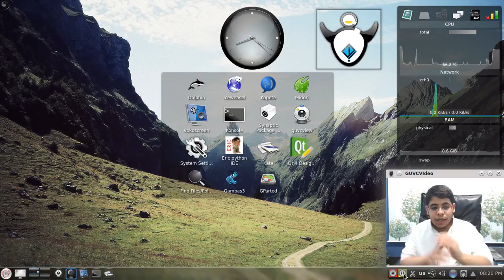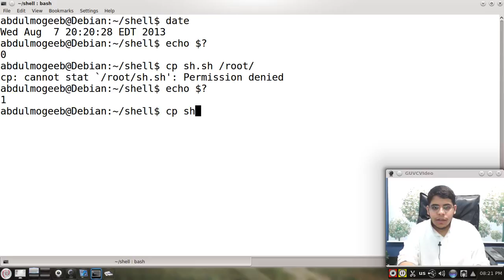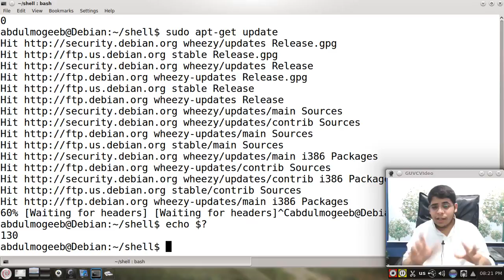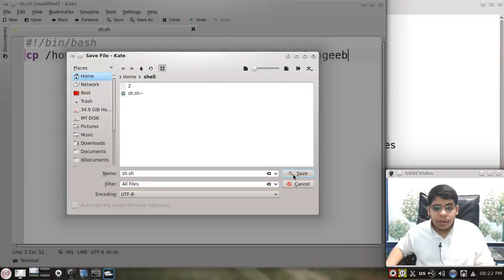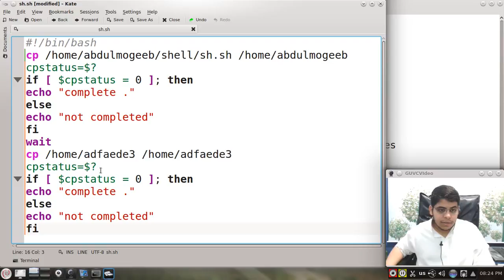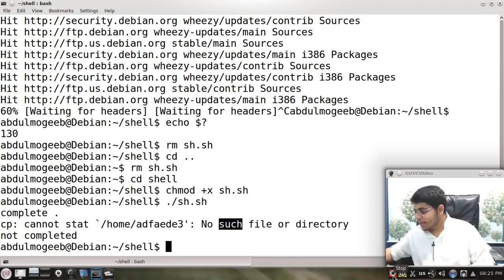27- برمجة shell scripting | التحقق من العمليات